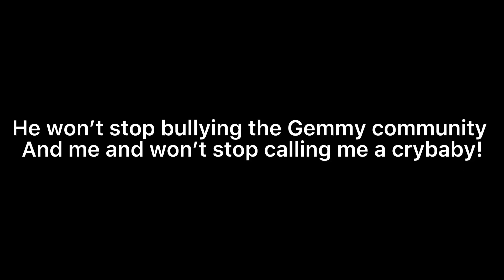For the DarkFreedomArmy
This video for the darkFreedomArmy but mostly for @bensongreggb and @Mariam Kereselidze (it won’t tag) anyways here’s the link to his stupid account